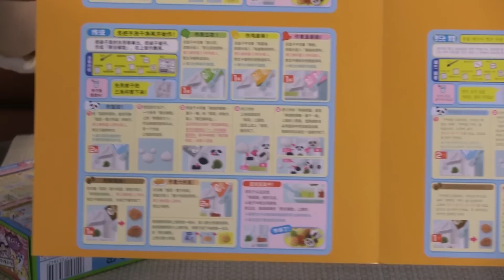Kracie Sushi and Bento Candy Making Set for souvenir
i made Kracie's sushi and bento candy making kit for souvenir;)
it contains English,Chinese,and Korea instructions,and some kits.i bought this set at Hakuhinkan in Tokyo Ginza.i saw this set is sold at Daiba and Sanrio shop,too.
this time,i made only sushi candy kit and arranged a little,it's grape flavor.if you want to watch bento candy video,please check my past video.